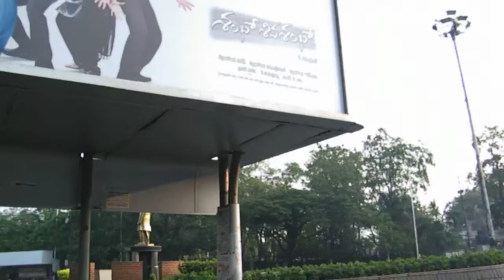1521 HUSSAIN SAGAR LAKE HYDERABAD TRAVEL VIEWS by